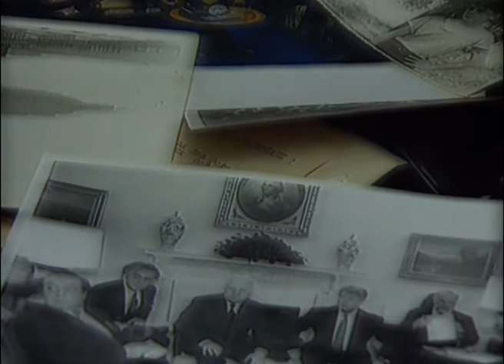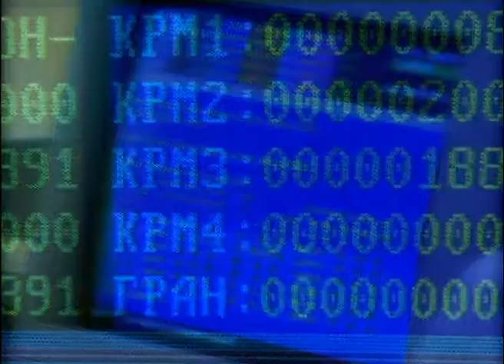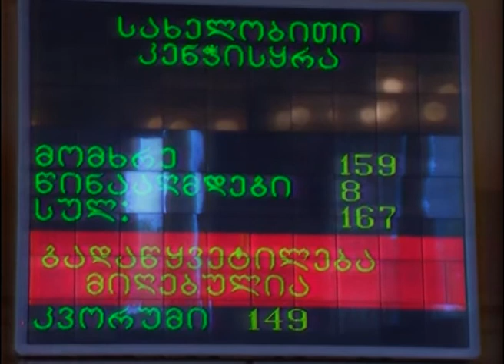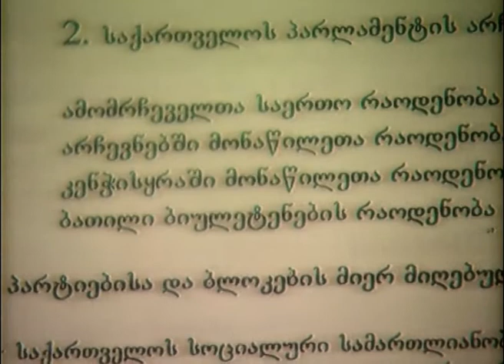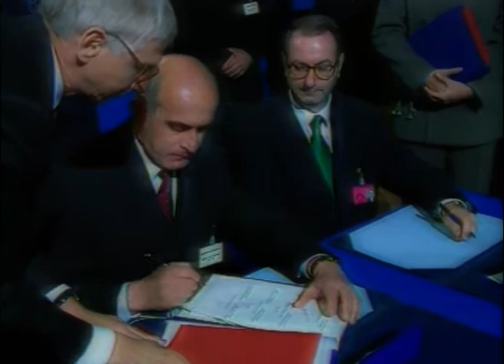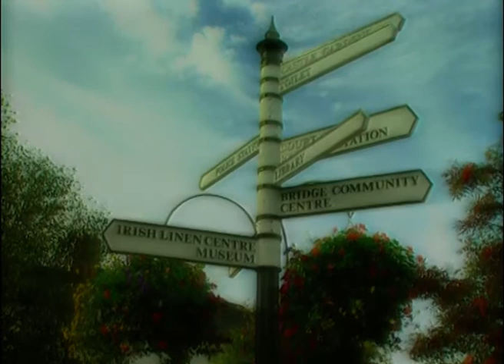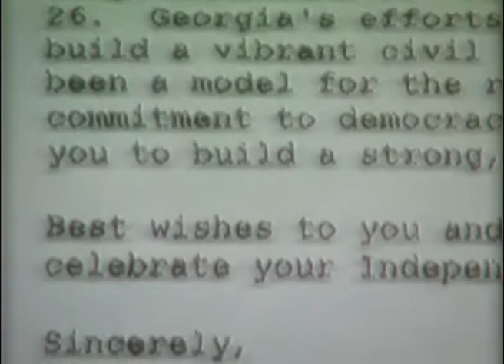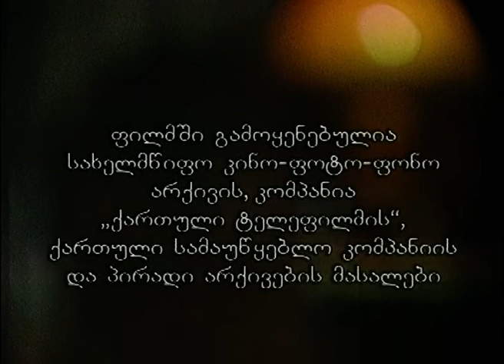გზაზე, 2000, დოკუმენტური (ნაწილი II)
საქართველოს ტელევიზიისა და ნეოსტუდიის ერთობლივი ნაწარმოები
სცენარის ავტორი - გელა ჩარკვიანი
რეჟისორი - სერგო ბუიღლიშვილი